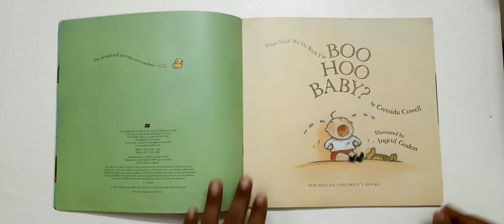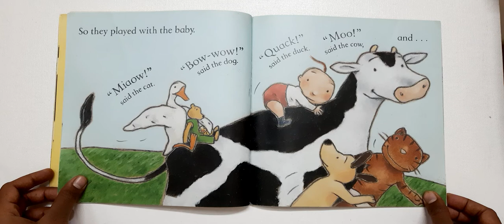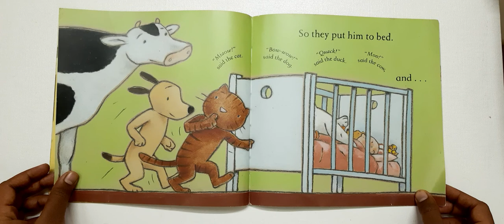What Shall We Do with the BOO HOO BABY? | Cressida Cowell | Bedtime Storybook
A story about animal friends who try to console a cranky baby.

Author : Cressida Cowell
Illustration : Ingrid Godon